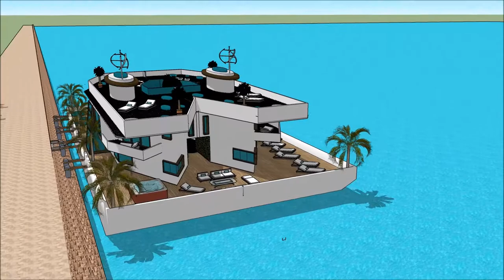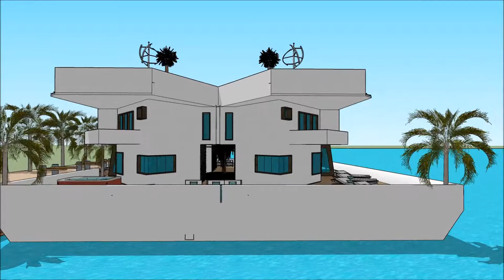Luxury Mega Yacht Houseboat Manila Houseboat Philippine Yacht Show in YATE THE PHILIPPINE BOAT SHOW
The houseboatzania launching an innovative high-end luxury yacht houseboat home design potentially as a display of exhibition of the Luxury Mega Yacht Houseboat Manila Houseboat Philippine Yacht Show in YATE THE PHILIPPINE BOAT SHOW .

The collection of the Houseboatzania concept of Luxury Mega Yacht Houseboat Manila Houseboat Philippine Yacht Show in YATE THE PHILIPPINE BOAT SHOW  consists of high luxury and architectural art pieces in minimalism combined with living on the waterfront of the harbour of

The houseboat yacht design has the basis to sustain living with high standards and contemporary structural design at Luxury Mega Yacht Houseboat Manila Houseboat Philippine Yacht Show in YATE THE PHILIPPINE BOAT SHOW  with numerous of prospects for excessive living and celebrating the desire of life worldwide: